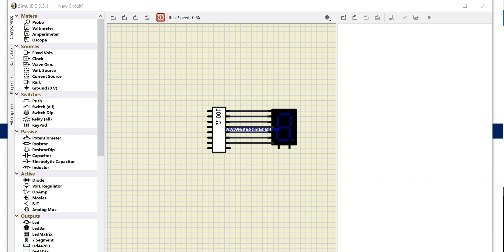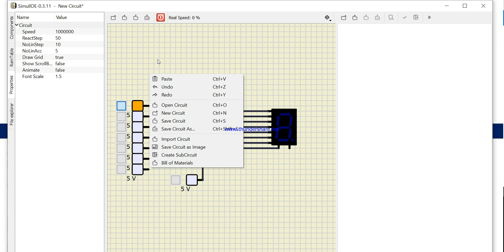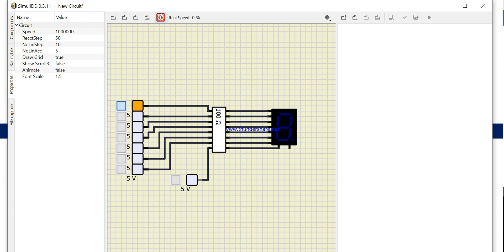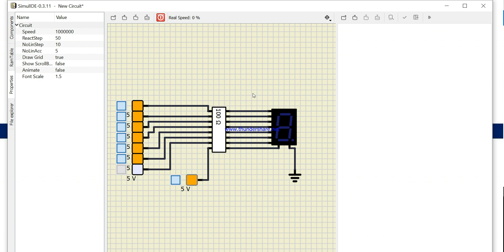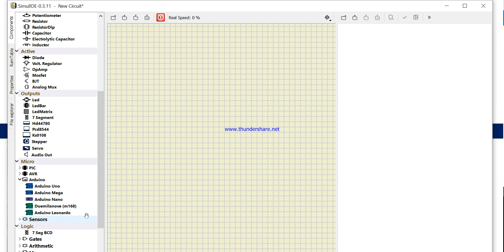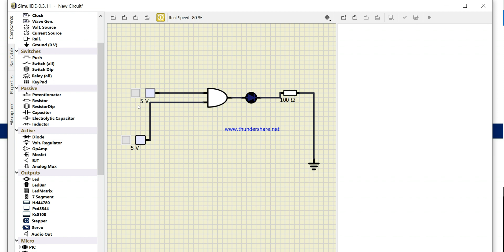7 segment display Using simulIDE (Summer Internship Program)